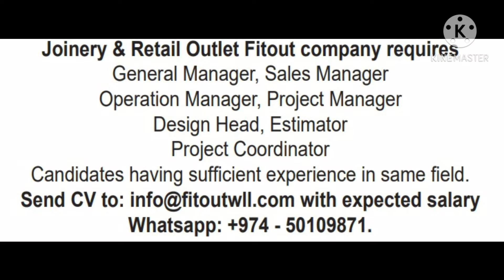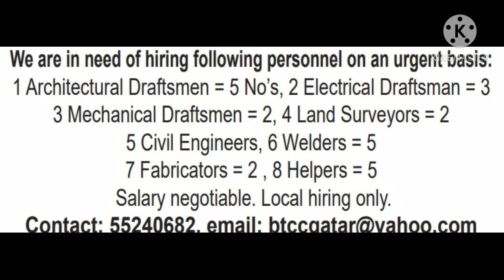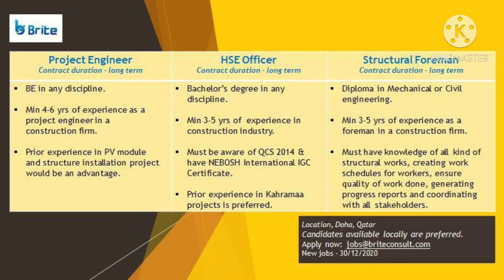Indo Qatar Jobs 30.12.20